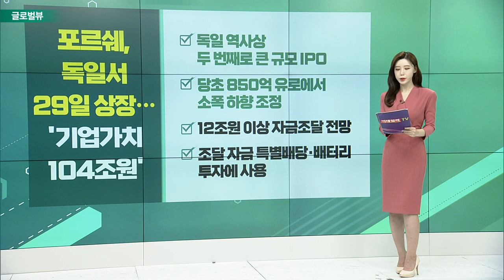포르쉐, 독일서 29일 상장… ’기업가치 104조 원’ / 테슬라, 올해 독일 판매량 전년비 두 배 증가 예상_글로벌 VIEW (20220920)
포르쉐, 독일서 29일 상장… ’기업가치 104조 원’
- 독일 역사상 두 번째로 큰 규모 IPO
- 당초 850억 유로에서 소폭 하향 조정
- 12조 원 이상 자금조달 전망
- 조달 자금 특별배당・배터리 투자에 사용

테슬라, 올해 독일 판매량 전년비 두 배 증가 예상
- 베를린 인근 공장 가동 계기로 올해 8만 대 예상
- “중국은 도심 전시장 폐쇄 및 교외 매장 확중 추진”
- 중국, 미국에 이어 두 번째로 큰 주요 시장

웰스파고, 어도비 '비중 유지'로 하향
- 피그마 200억 달러 ‘고가 인수 우려’
- 목표가 425달러 → 310달러로 하향 조정
- 실망스러운 실적・고가 인수… ”소프트업계 충격”
- “회사 매출의 50배 달하는 피그마 구매 놀라워”

테이크투, 출시 앞둔 게임 GTA4 테스트 영상 유출
- 게임 유저가 해킹, 해당 커뮤니티에 게시
- 지난주 우버 데이터 해킹 사건과 동일인 주장
- 분석가 "게임 판매에 큰 영향 없을 듯"
- 올해 주가 30% 하락… 지난달 부진한 1분기 실적 발표